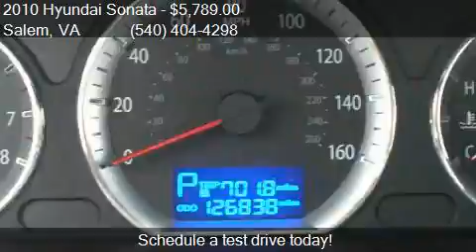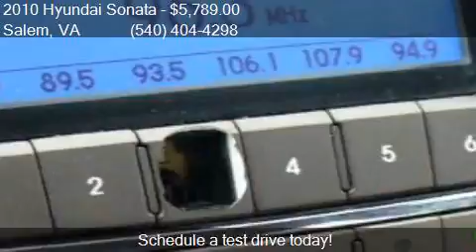2010 Hyundai Sonata GLS 4dr Sedan for sale in Salem, VA 2415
This 2010 Hyundai Sonata GLS 4dr Sedan is for sale in Salem, VA 24153 at Competition Cars and Classics.

Engine: 2.4L I4
Transmission: Automatic 5-Speed
Color: GRAY
Mileage: 126808
Contact Competition Cars and Classics 610 W. 4th St.  Salem, VA 24153 to test drive this 2010 Hyundai Sonata GLS 4dr Sedan today.